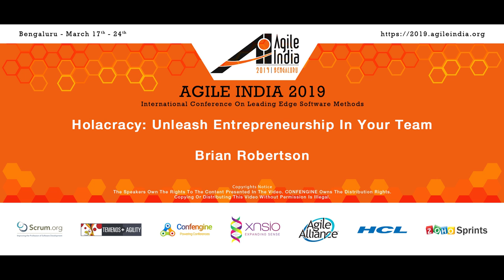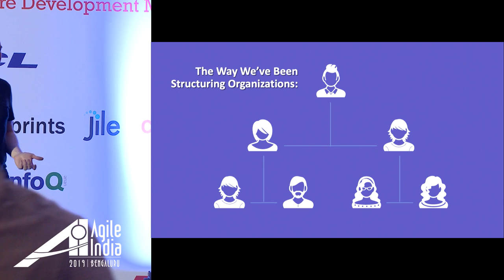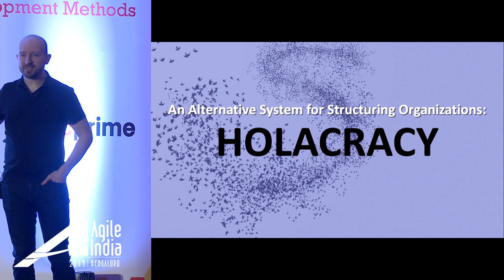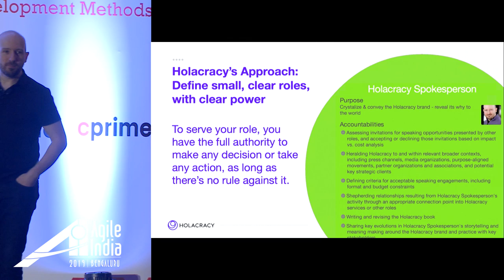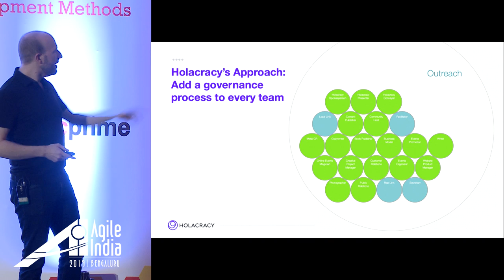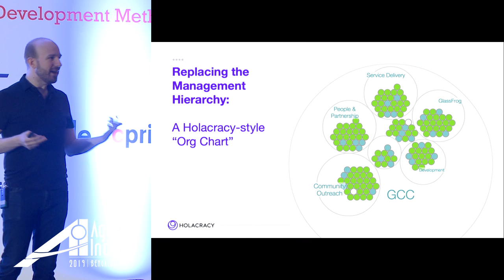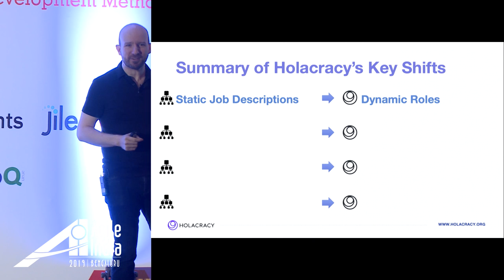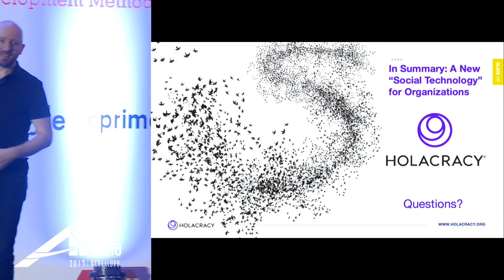Holacracy: Unleash Entrepreneurship in your Team by Brian Robertson at AgileIndia2019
How can the entrepreneurial spirit and culture scale beyond start-up size? Holacracy® offers a radical new answer to this question, in the form of a set of tested and customizable self-management practices. With Holacracy in place, every team member gains the ability to make meaningful decisions and drive change in service of the organization’s purpose. In addition to clarifying agreements and expectations, and increasing transparency, the Holacracy approach promises to fundamentally rewire your organization’s approach to power.